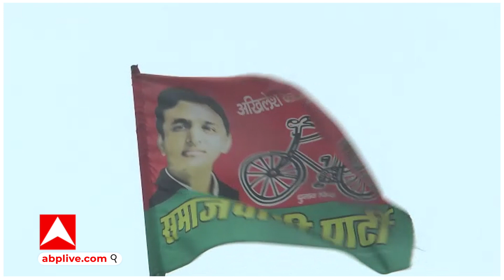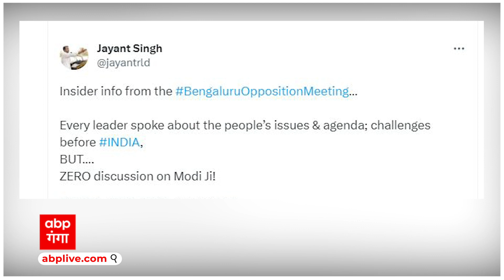Loksabha Election 2024: महागठबंधन के India नाम रखने से बीजेपी वाले क्यों नाराज हो गए?